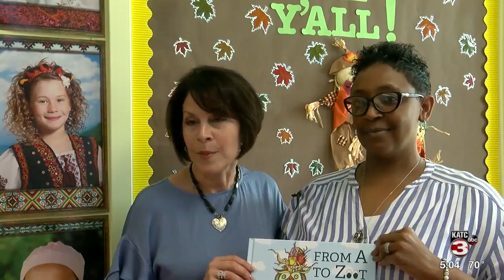Acadiana author celebrates Early Head Start Month with students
A local author is celebrating Early Head Start Month with some students in Lafayette.